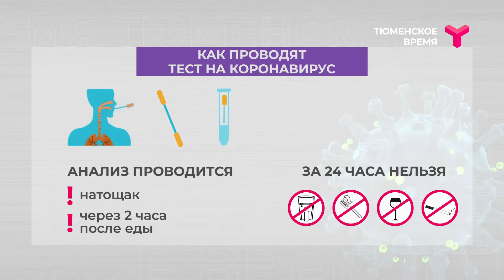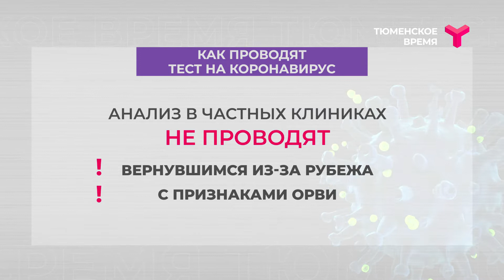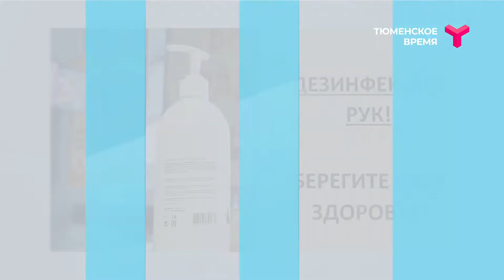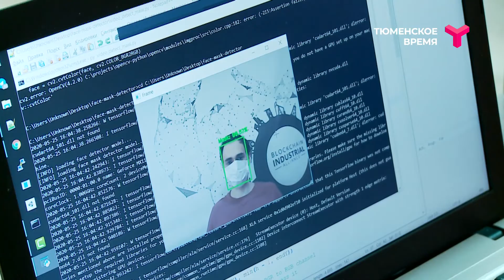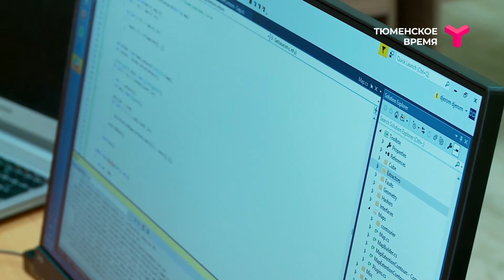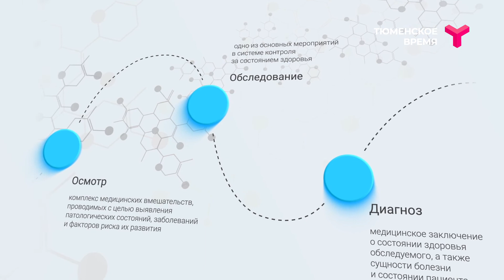Будьте здоровы 30 05 2020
Ещё раз про коронавирус: как обезопасить себя в магазине и дома, какой прорыв сделали российские учёные в разработке лекарства от COVID-19, где сделать тест на инфекцию и как защитить малыша. Смотрите и будьте здоровы!